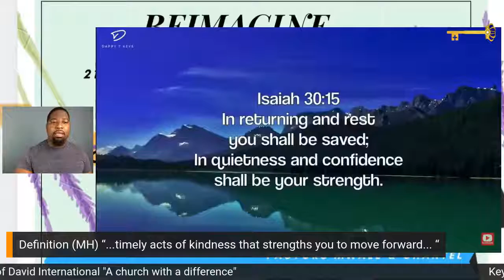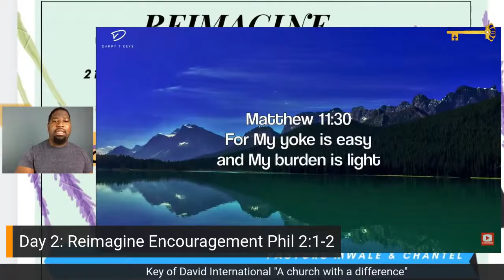Reimagine Encouragement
[1] So if there is any encouragement in Christ, any comfort from love, any participation in the Spirit, any affection and sympathy, [2] complete my joy by being of the same mind, having the same love, being in full accord and of one mind.

[1] Is there any encouragement from belonging to Christ? Any comfort from his love? Any fellowship together in the Spirit? Are your hearts tender and compassionate? [2] Then make me truly happy by agreeing wholeheartedly with each other, loving one another, and working together with one mind and purpose.

Encouragement defined
encourage, inspirit, hearten, embolden mean to fill with courage or strength of purpose.

Definition (MH)
“...timely acts of kindness that strengths you to move forward... “

1. Encouragement brings Intimacy

[7] While he was eating, a woman came in with a beautiful alabaster jar of expensive perfume and poured it over his head.

John 20:18 Mary Magdalene(L) went to the disciples(M) with the news: “I have seen the Lord!” And she told them that he had said these things to her.

[10] But Jesus, aware of this, replied, "Why criticize this woman for doing such a good thing to me? [11] You will always have the poor among you, but you will not always have me. [12] She has poured this perfume on me to prepare my body for burial. [13] I tell you the truth, wherever the Good News is preached throughout the world, this woman's deed will be remembered and discussed."

2. Brings increase

Philippians 4:15,18-20 NLT
[15] As you know, you Philippians were the only ones who gave me financial help when I first brought you the Good News and then traveled on from Macedonia. No other church did this. [18] At the moment I have all I need-and more! I am generously supplied with the gifts you sent me with Epaphroditus. They are a sweet-smelling sacrifice that is acceptable and pleasing to God. [19] And this same God who takes care of me will supply all your needs from his glorious riches, which have been given to us in Christ Jesus. [20] Now all glory to God our Father forever and ever! Amen.

3. Encouragement brings Strength for Victory

1 Samuel 30:8 NLT
[8] Then David asked the LORD, "Should I chase after this band of raiders? Will I catch them?" And the LORD told him, "Yes, go after them. You will surely recover everything that was taken from you!"